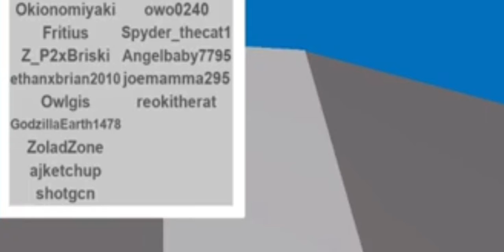ROBLOX ME AND MY FRIENDS TRY NOT TO DIE ...NATURAL DISASTER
@t... profile

join my Roblox group 🔥@t

follow me on roblox 🌟 @t...
Full Outro Song Tristam x Karma Fields - Build the Cities (ft. Kerli) @...
Full Intro Song-  major lazer "be together" @
@Roblox - Topic